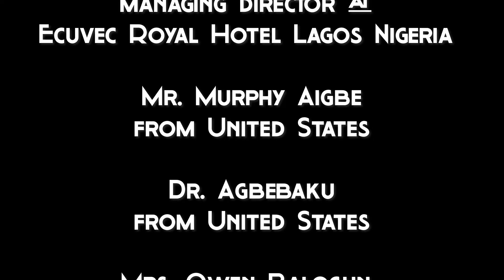50th Birthday Celebration Mrs Osarenkhoe